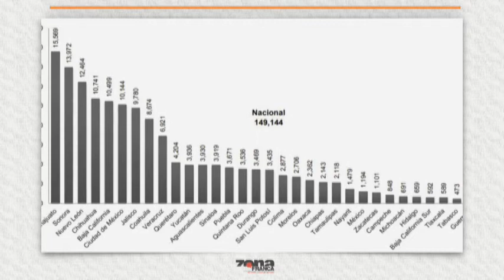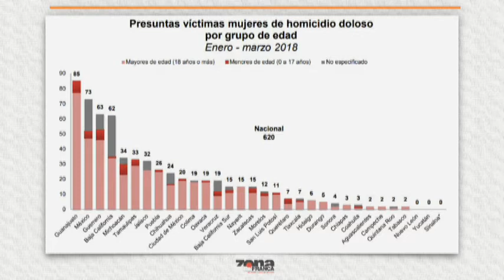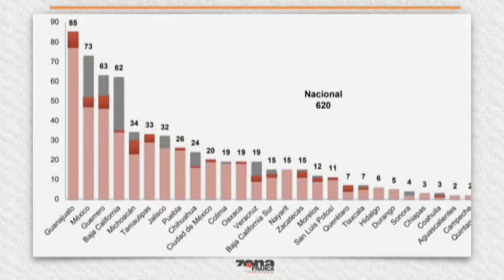Verónica Cruz Directora Centro Las Libres